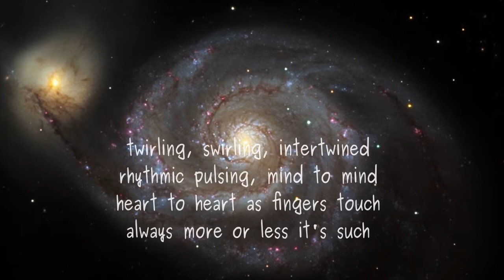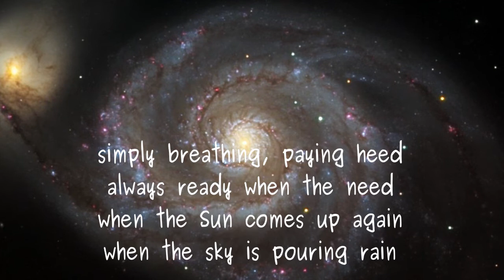Like A Cat